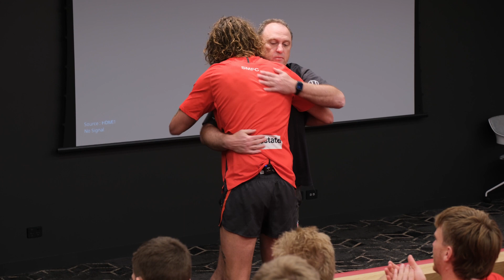Tom Hickey retirement announcement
Sydney Swans ruckman Tom Hickey has announced that 2023 will be his last year in the AFL, with the 32-year-old set to retire at season’s end.

For all the latest Sydney Swans news and videos head